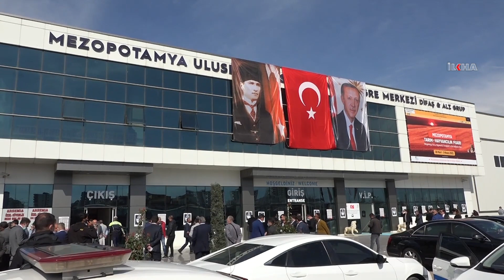Diyarbakır'da bir milyon 150 bin dekar arazi daha sulamaya açılacak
​Diyarbakır'da düzenlenen Tarım Fuarı'nın açılışına katılan Tarım ve Orman Bakanı Dr. Bekir Pakdemirli, başta Diyarbakır olmak üzere bölgede yapılan ve yapılması planlanan projelere ilişkin açıklamalarda bulundu.

Değerli İzleyicilerimiz;